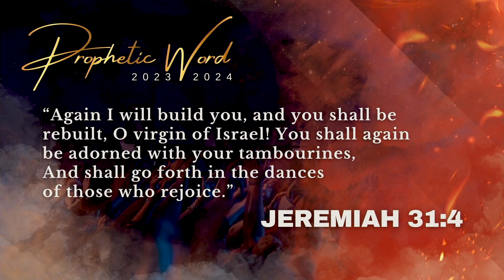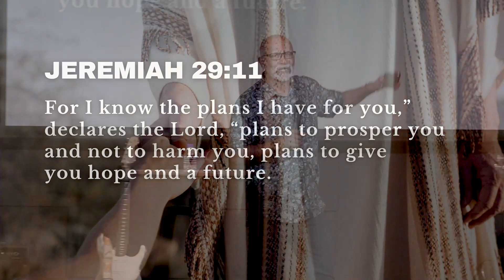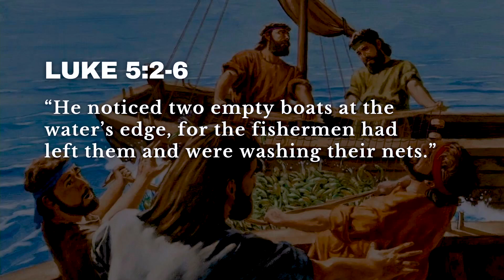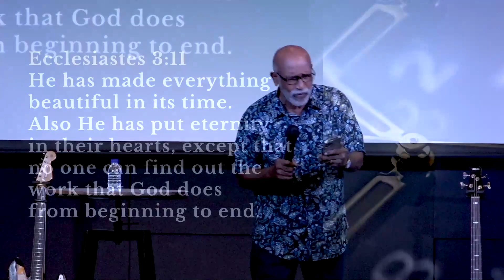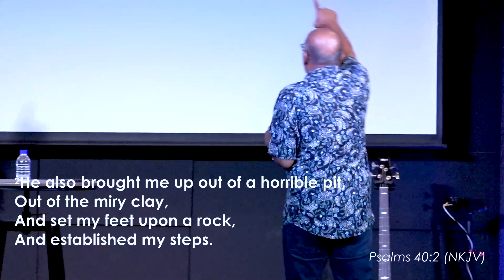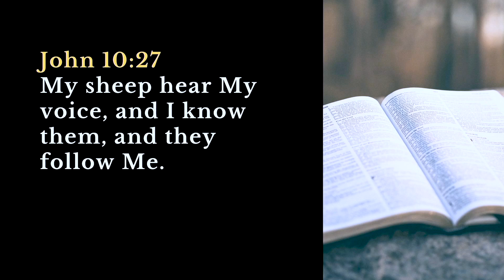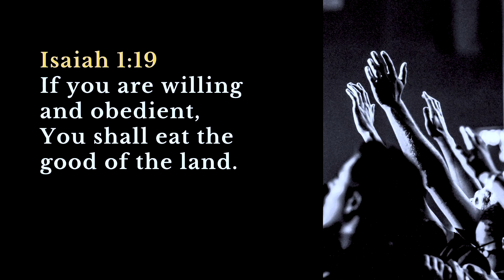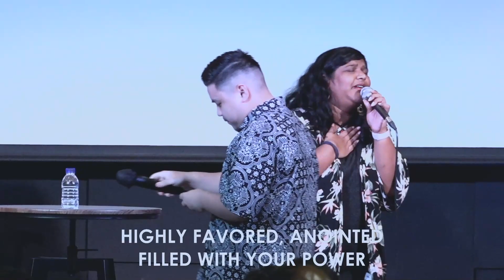Re Building Our Hope | Rev. Benedict Rajan | 29 JULY 2023